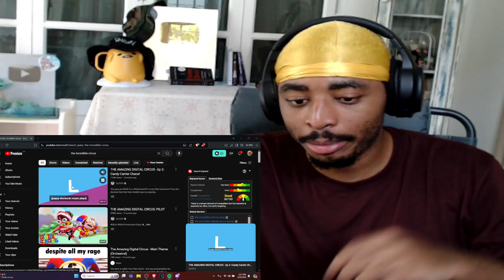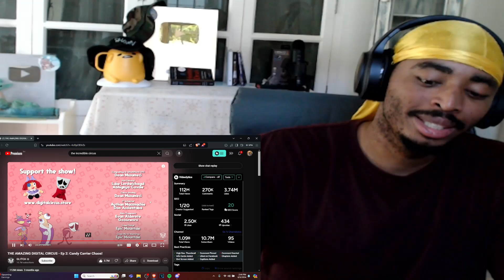What's Reality? | Amazing Digital Circus EP 2 Reaction